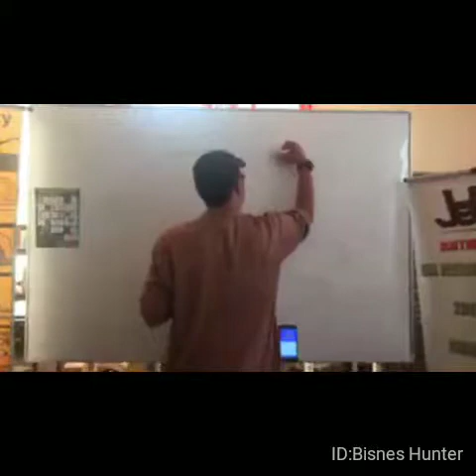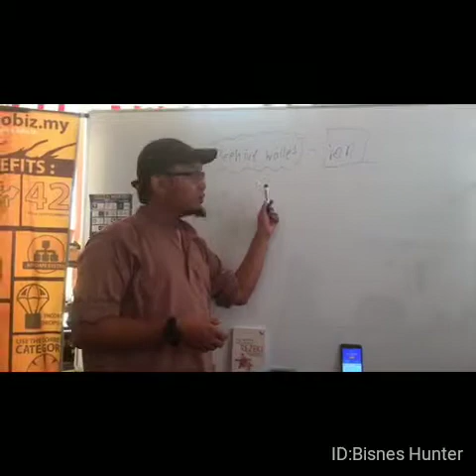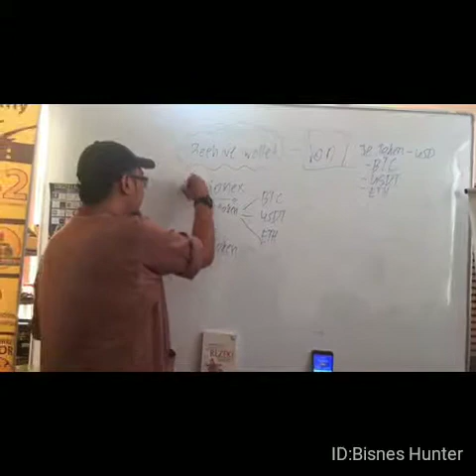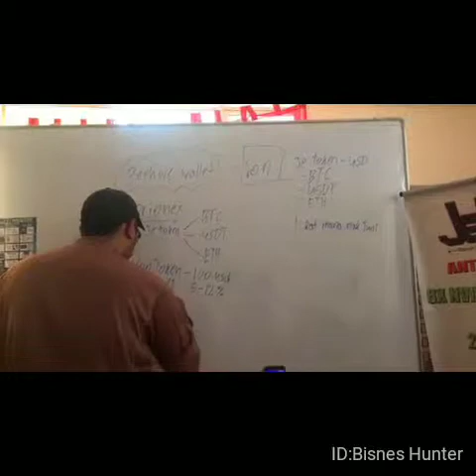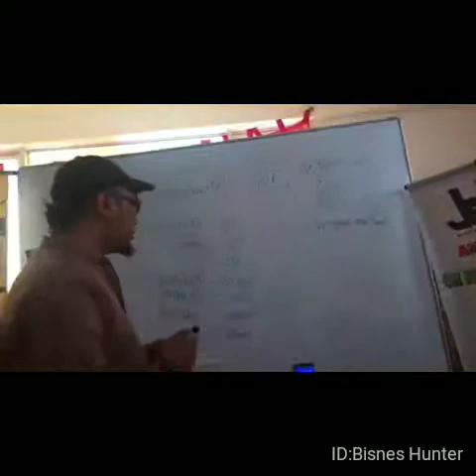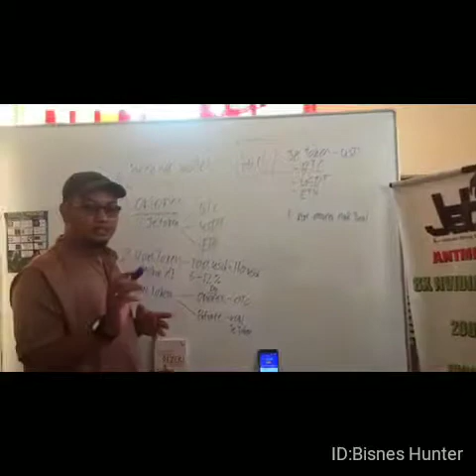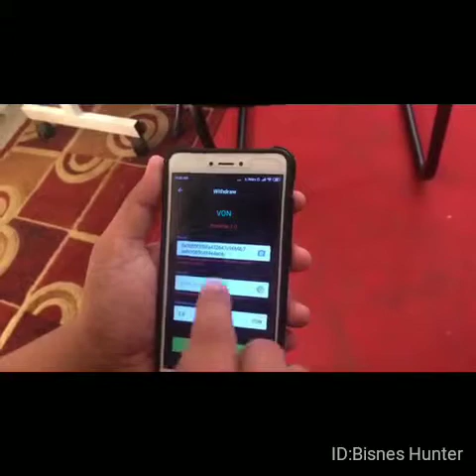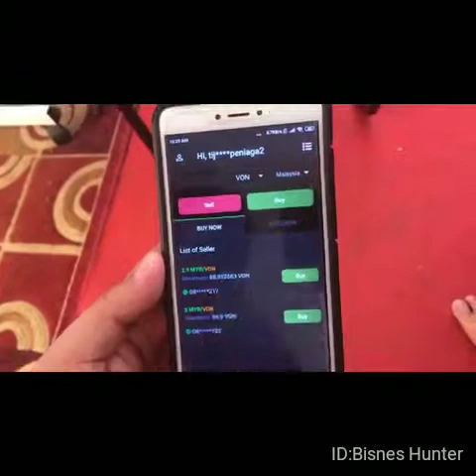MONEY MAKE MONEY 2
Projek baru 5-12% monthly pasif,

Crypto-arbitage Wallet Malaysia..amacam on tak on???

1.Guna Von token,kengkawan yg dah ada Vontoken boleh rejister dan depo terus dan onkan Ai..

2.yg belum ada lagi boleh beli dengan Btc/Usdt/Eth di Orionex ..

Reff:
OR00012121

5.Step seterusnya ialah setelah beli Vontoken dengan nilai 100 Usd minimum..guna Btc/Usdt/Eth..kemudian Onkan Ai di Beehives..

6.Nikmati Profit 5-12% monthly PASIF bo55ku..